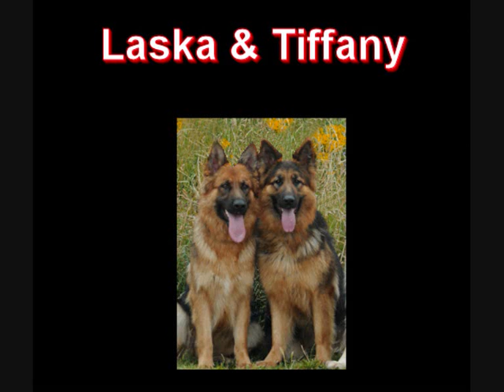Laska and Tiffany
Slideshow of Laska and Tiffany - all grown up !!